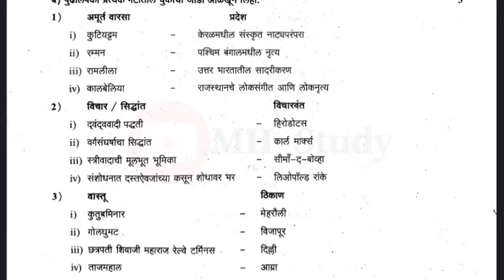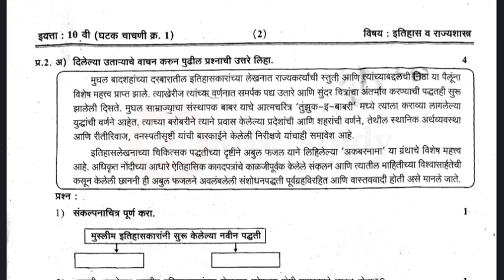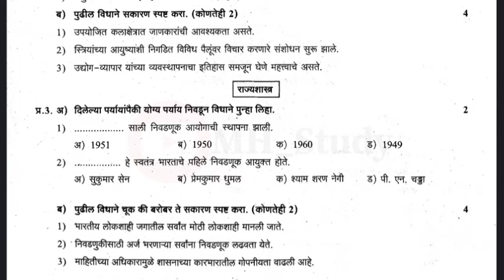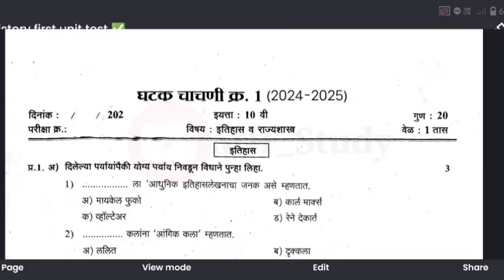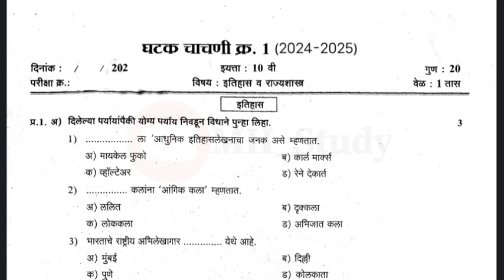इयत्ता दहावी इतिहास प्रथम घटक चाचणी पेपर 2024 || iyatta 10vi itihaas pratham ghatak chachani 2024